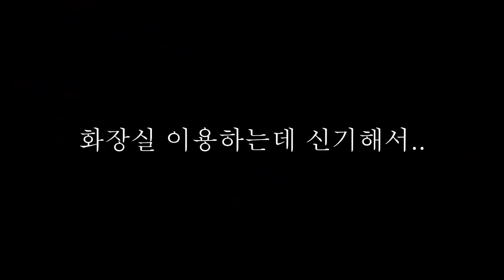헌터집에 갔는데...수천마리 생물들보고 눈알 뒤집어 질뻔 했네요;;;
알고보니 저보다 어린 헌터캡틴집으로 초대를 받아 놀러갔습니다.
다양하진 않았지만 생물의 수로 봤을땐 수천마리의 생물들이 있었습니다!